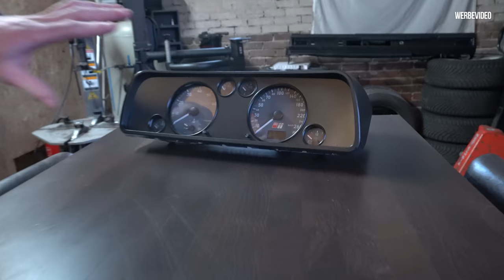Jans Bulli Umbau mit ordentlich Power - Dieser Motor gefällt Philipp im T3 besonders! Teil 1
Jans Bulli Umbau mit ordentlich Power - Dieser Motor gefällt Philipp im T3 besonders!

Heute stellen wir euch Jans T3 Umbau vor.
Mit knappen 400PS schlummert hier ein ganz besonderer Mittelmotor welcher Philipps Herz direkt höher schlagen lässt!